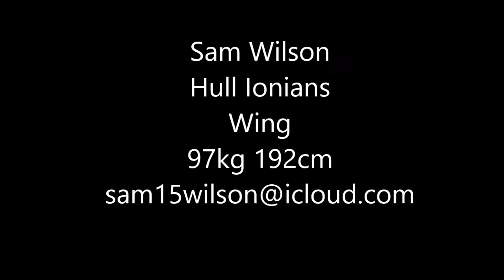Sam Wilson 2016-2017 highlights